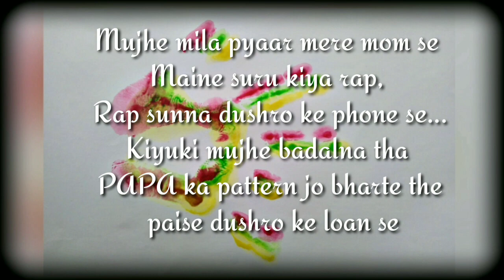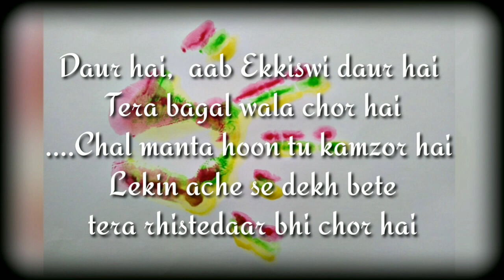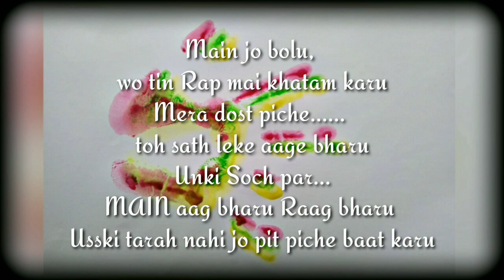Alaras - Jagadu [prod by. Wezt Beatz]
This is my first collaboration with this lyrical rapper ALARAS and also his first song.
A special thanks to SINREL for all the assistance he had given to complete this song.
*This song is a message to all my friends and society, where you will find the message in the lyrics*

You can also listen our music in SoundCloud 👇🏿

Listen to Alaras - Jagadu (prod by. Wezt Beatz) by Weston Lyngdoh on SoundCloud